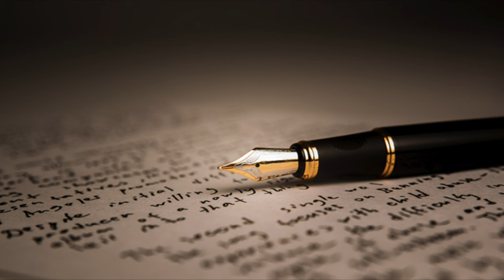BERSERK: L'EPOCA D'ORO (Trilogia Cinematografica) di Toshiyuki Kubooka (2012-2013)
00:00 Introduzione
06:58 L'UOVO DEL RE DOMINATORE
13:18 Le influenze di BERSERK
18:17 LA CONQUISTA DI DOLDREY
20:58 L'AVVENTO
23:33 Serie TV (2016)
25:58 Conclusione